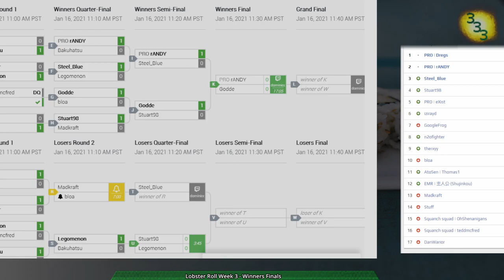Lobster Roll Week 3 - Winner's Finals - Zero-K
0:00 Intro

Winner's Finals:
(0:38) Godde(Tanks) vs rANDY(Tanks) on Cobalt Dream v1.0